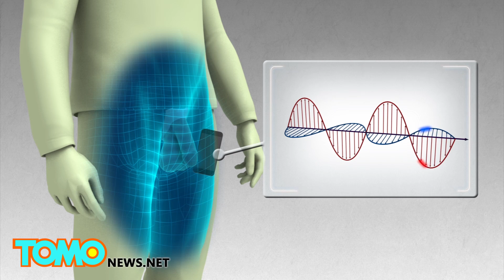Cell phone effect: Scientists say mobile phones may be 'cooking' men's sperm - TomoNews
HAIFA, ISRAEL — A study by Israel's Technion Medicine and Carmel Medical Center found a link between cell phone usage and sperm quality.

They studied 106 men for a full year and found 47% of those who kept phones in their pants pocket had low sperm counts, compared to 11% of the general population.

Men who used their phones while charging, talked on them for more than an hour a day and those who slept with phones near their bedside also had significantly lower sperm counts.

Professor Martha Dirnfeld, of Technion University, said, "We think this is being caused by a heating of the sperm from the phone and by electromagnetic activity."

Dr. Ariel Silberlicht of Carmel Medical Center recommends keeping phone calls short, carrying phones in a pocket away from the groin area, and keeping phones at a distance while sleeping.